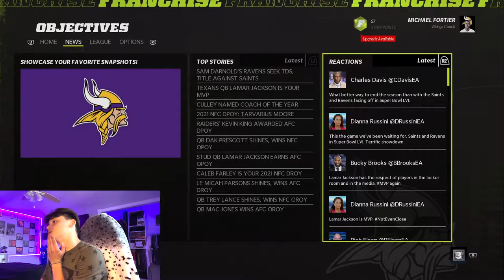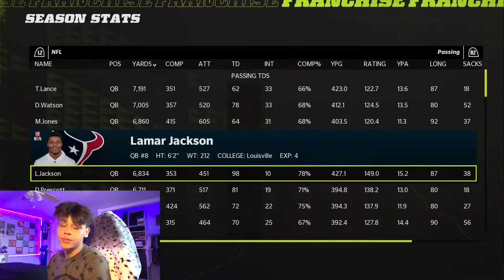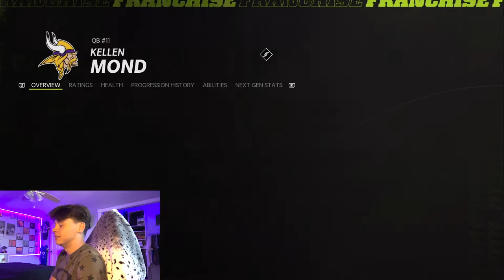32 Person Madden Online Franchise! Kellen Mond is the FUTURE! (Vikings 1)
This game had be stressing so excuse the profanity... madden's probably taking years off my life.